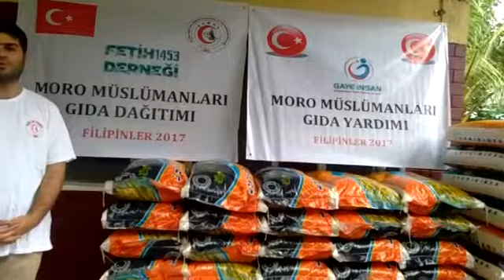Filipinler-Moro Müslümanlarına yönelik insani yardım dağıtımı -4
Terör örgütü Daeşin saldırıları sonucunda bölgede yaşan müslümanların kaldığı kamplarda gıda, adak ve akika kurban dağıtımı yapıldı